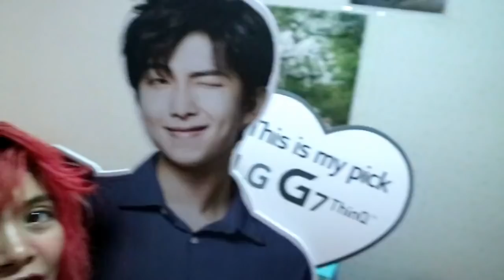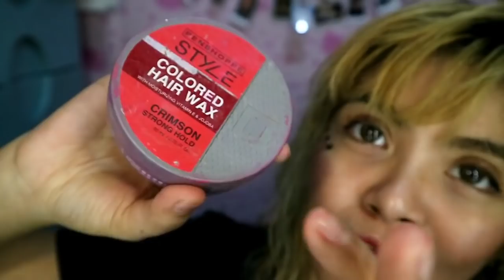I COPIED BTS JUNGKOOK'S HAIR COLOR | PENSHOPPE STYLE COLORED HAIR WAX | DEMO & REVIEW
Annyeong Haseyo!

heartsuuuu! heartsu! ❤️❤️

 Let"s talk =)